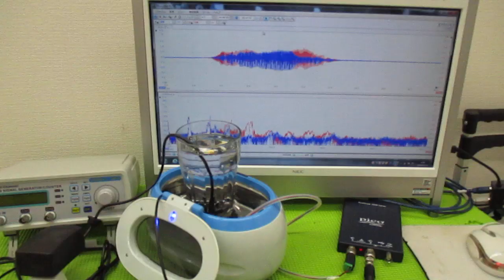オリジナル超音波プローブを利用した「音響流」制御技術 ultrasonic-labo